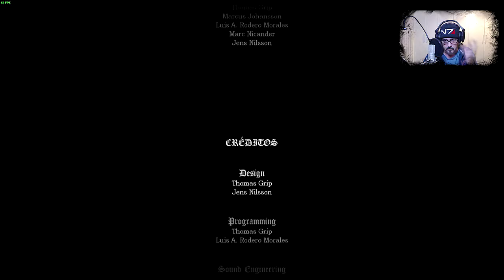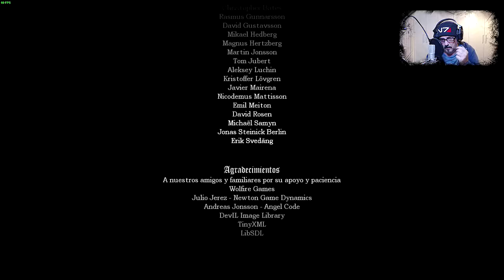Let's play Amnesia The Dark Descent/ En español / Capítulo XI “Final”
El final de este juego de terror y miedo pero a la vez muy divertido. Gracias por vuestra compañía y hasta el próximo gameplay.